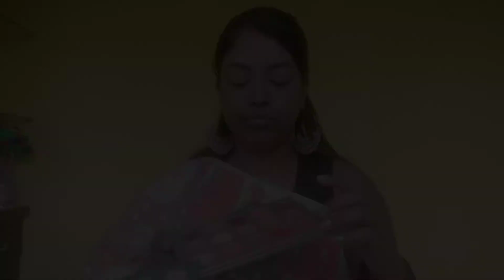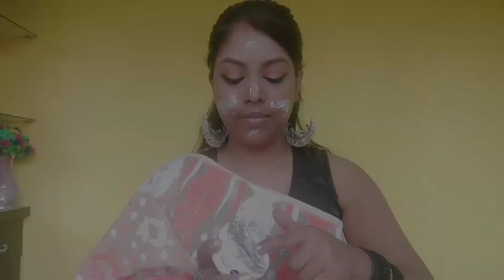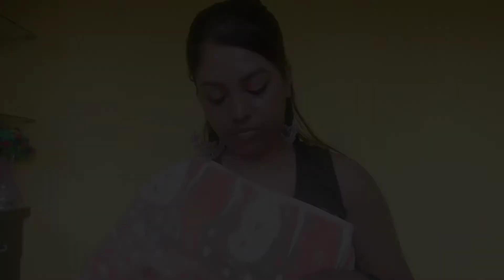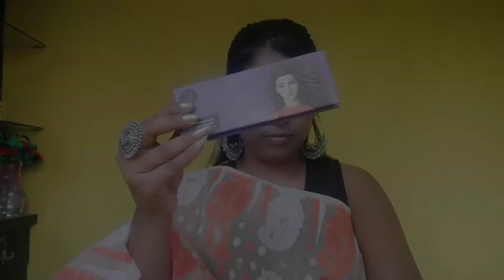classic, Elegant Makeup for saree|Indian festival|MATTE+waterproof|easy step|sispriya Mondal🌸💜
🌸classic, Elegant Makeup for saree|lndian festival| matte+waterproof|easy step by step🌸

👉The content on my channal is intended for informational, Educational & sometimes Entertainment purpose also on All the products Got not SPONSORED

👉copyright All the content in this channel is made by me, the channel Owner SISPRIYA MONDAL...do not copy Or Use any content without permission..🙏🙏